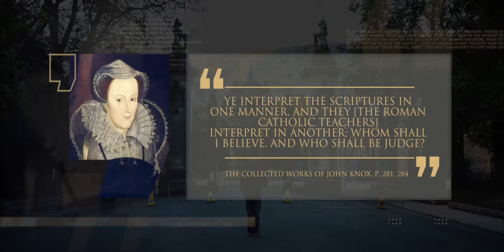John Knox - La confrontación de Holyrood | Episodio 34 | Temporada 1 | Linaje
María, reina de Escocia, tenía una reputación temible, que hacía que muchos hombres fuertes flaquearan en su presencia, pero no fue así con John Knox. Su encuentro, que tuvo lugar en el palacio de Holyrood, nos sirve de ejemplo, inspirando valor ante el peligro y la amenaza.

Para saber más sobre John Knox, visite nuestro sitio web y lea nuestro artículo ampliado.